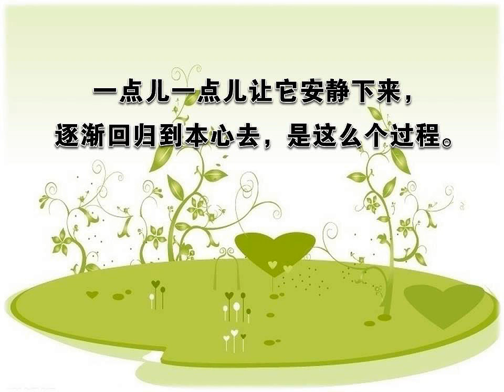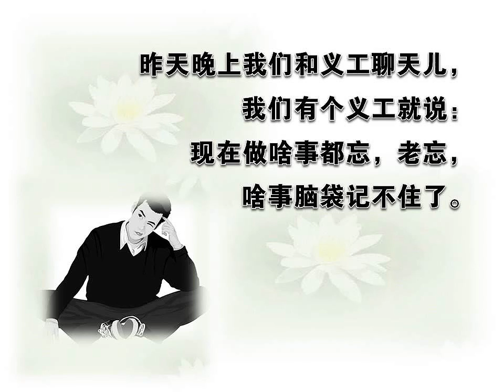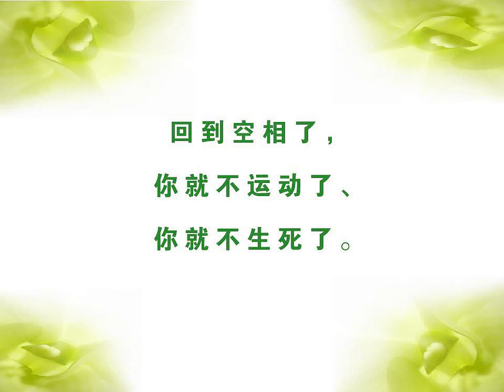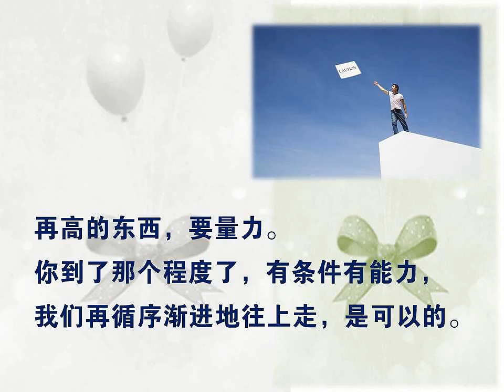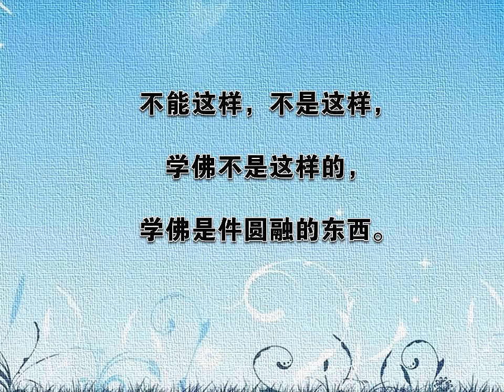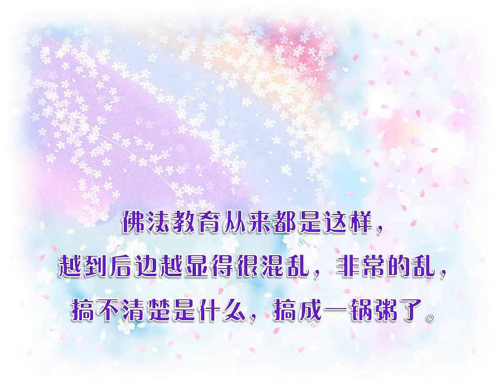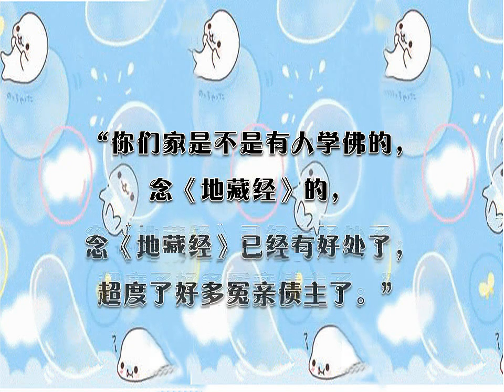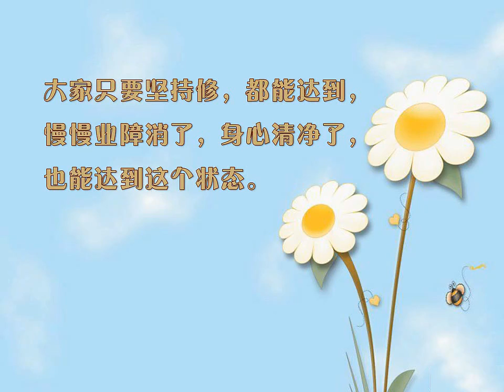24修行过程概述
修行过程概述